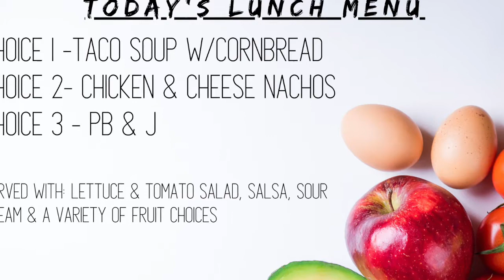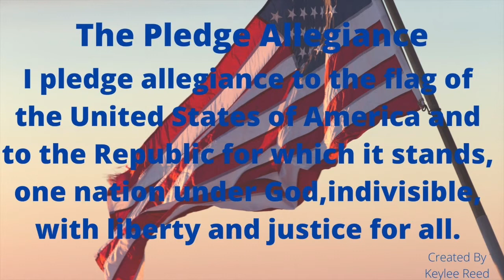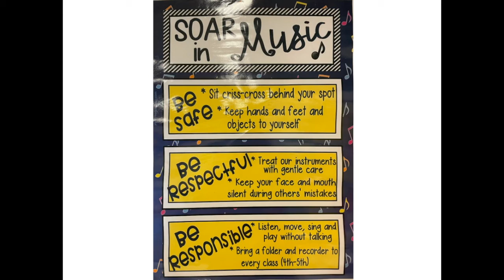Tuesday, January 4, 2022